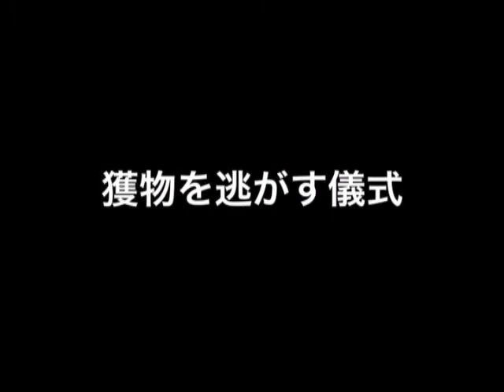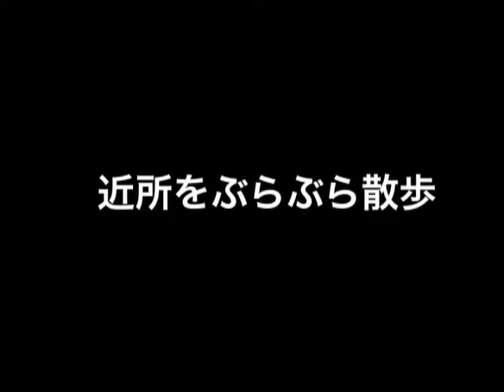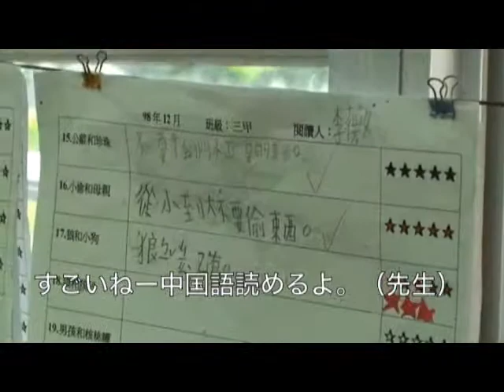青木由香 Day 4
Fourth Day
楽しい旅も最後日。
遠出はせずに海の別荘の近くを散歩しました。
小さな朝ご飯屋さんに出会って、小さな小学校も見つけました。
生徒はほとんどアミ族の子供たち。みんな人懐っこくって素直です。
台湾の旅は、地元の人とふれあう事。みんな驚く程ステキな人たちです。
私たちの旅は、場所訪ねる旅ではなく、人から人を尋ねて旅をしました。
そこでその人たちと美味しい物や奇麗な景色を楽しんだ事が一番の思い出になりました〜。